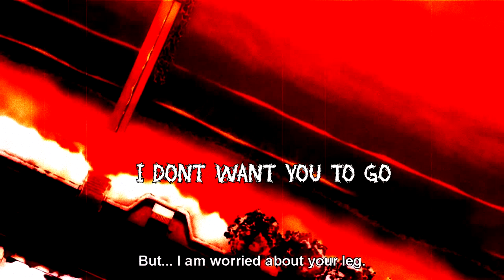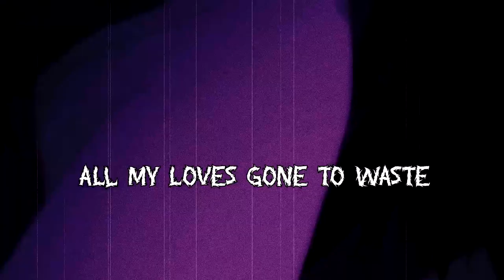DEADROSE - Trauma Bond (AMV + Slowed Down)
not mine